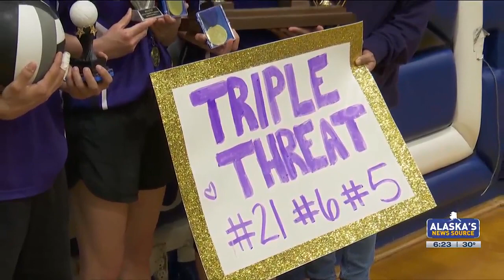Athletes of the Week: Golovin triplets lead Lynx to mix six volleyball state championship